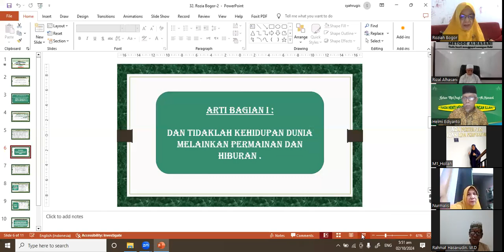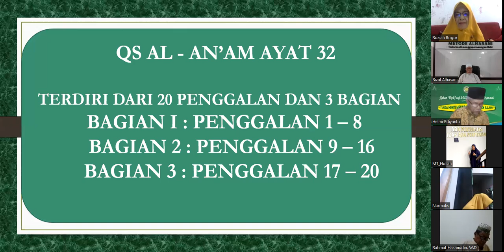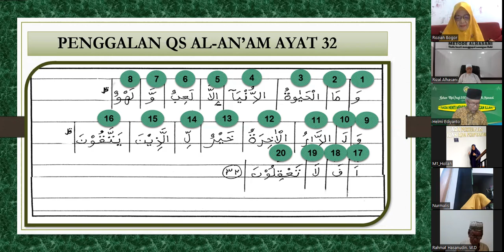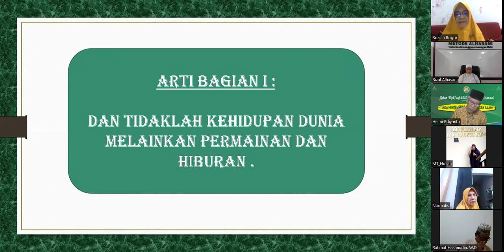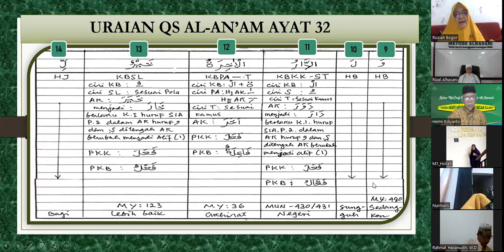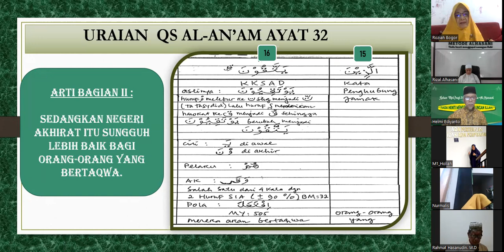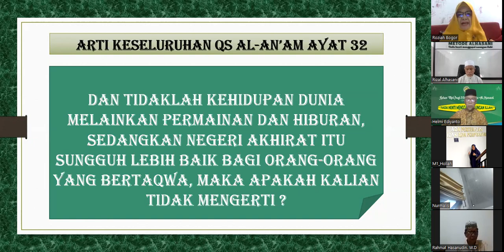C. 006. 032 : URAIAN QS ALAN'AM AYAT 32 BERSAMA PESERTA